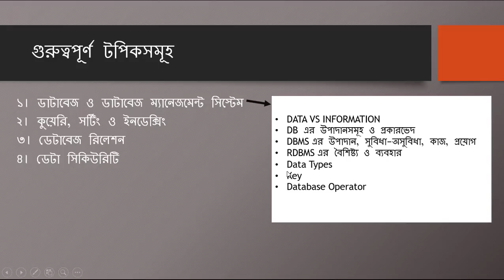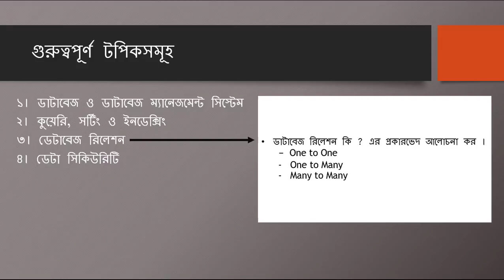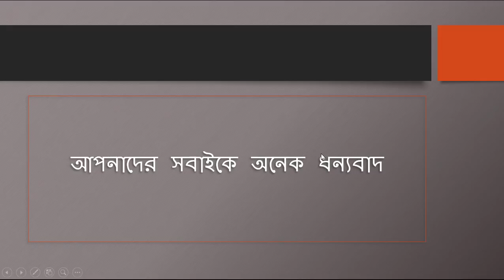Bangla Database Tutorial 48 : An Overview on Chapter 6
ডেটাবেজের উপর আমার সবগুলো ভিডিও পেতে নিচের লিংকে ক্লিক করুন